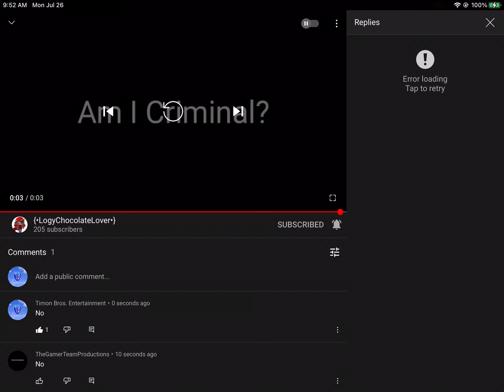I had bad news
YouTube Blocked Me From Commenting Videos, that means I can’t comment videos, I’M NOW DOOMED.